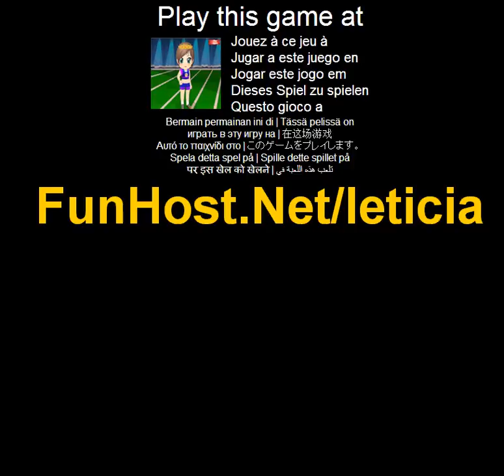Leticia - videojuego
Leticia le encanta ir a la playa y pasar tiempo fuera durante el verano. Ella y sus amigas me encantaría ir thrifting para trajes de baño de estilo Lolita. Instrucciones: Utilice el ratón para hacer click en las categorías y vestir Leticia!. Leticia le encanta ir a la playa y pasar tiempo fuera durante el verano. Este juego está listado en las categorías: Dress-up Girly amor El juego - www - Facebook - Twitter - YouTube